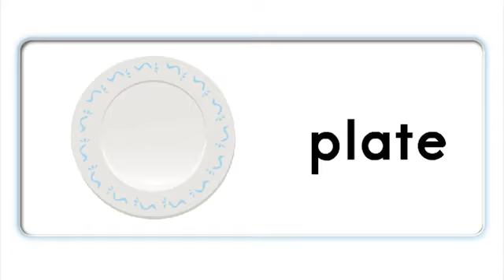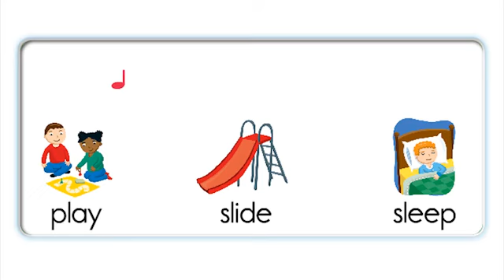Unit 2 - pl